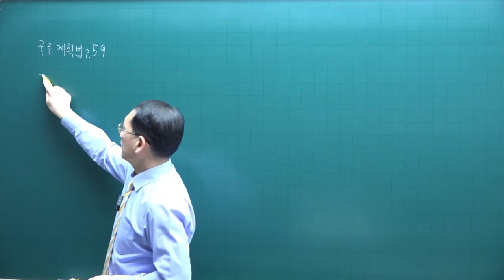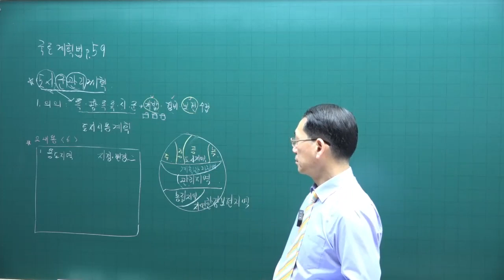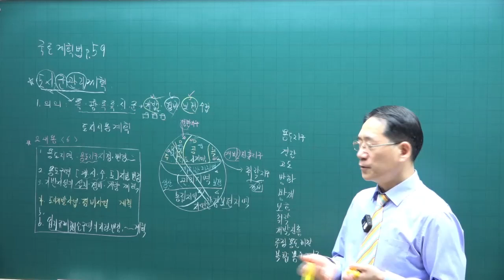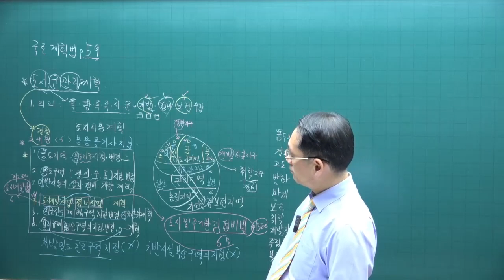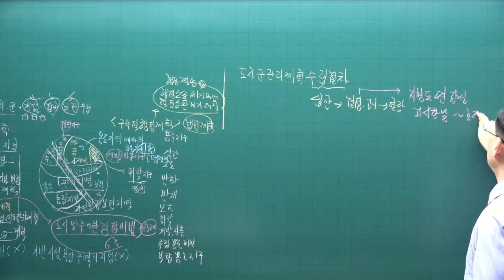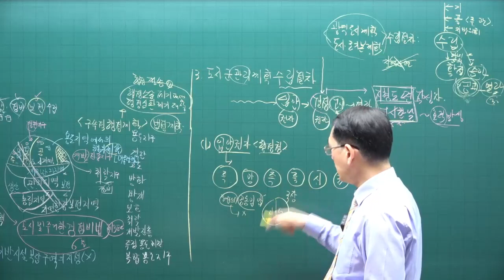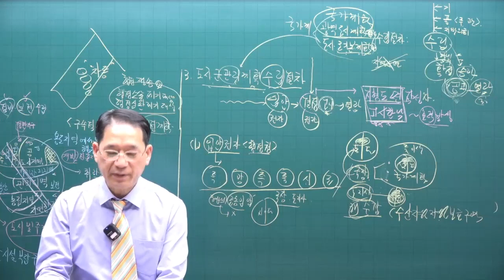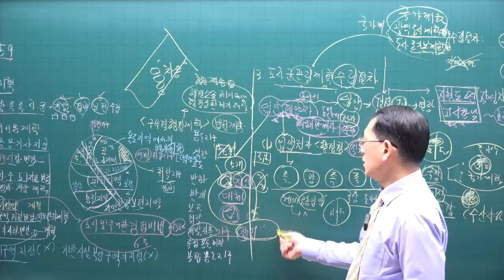[공전무 - 공인중개사 무료인강] 2023년 공인중개사 시험과목 부동산공법 박한수 교수 심화이론 18강